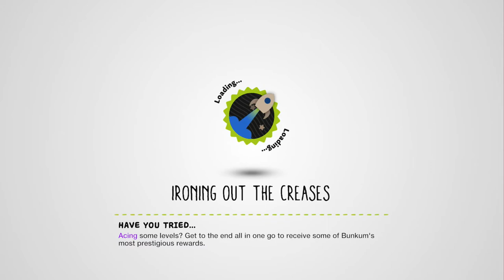Little Big Planet 3 - Episode 7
The Dragon: Sackboy adventures through a dragon to find the next orb!